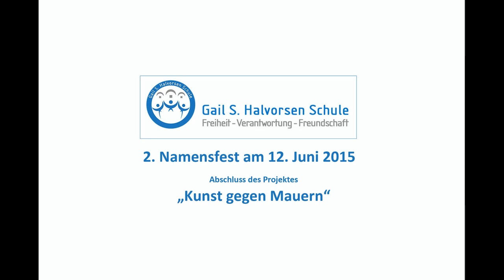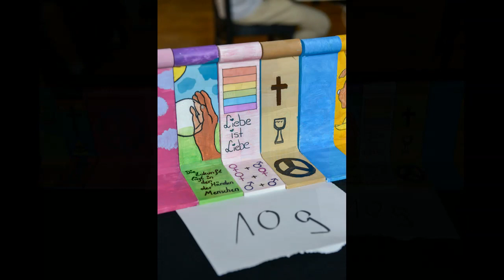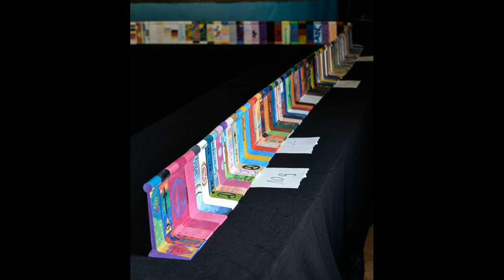2. Namensfest Gail S. Halvorsen Schule am 12. Juni 2015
2. Namensfest der Gail S. Halvorsen Schule in Berlin Zehlendorf am 12. Juni 2015. Fotos vom Abschluss des Projektes "Kunst gegen Mauern"